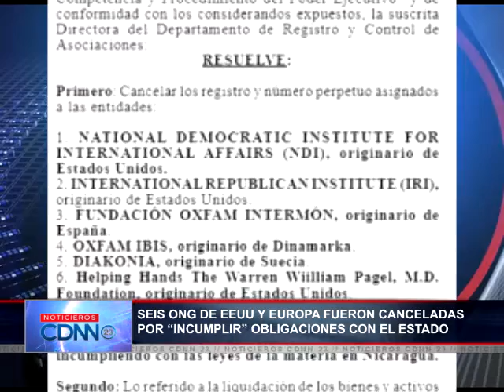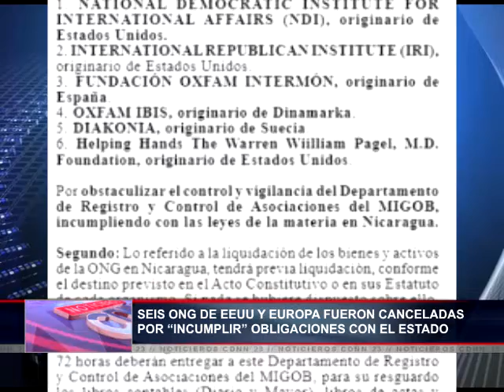Gobierno de Nicaragua cancela seis ONG de origen estadounidense y europeas